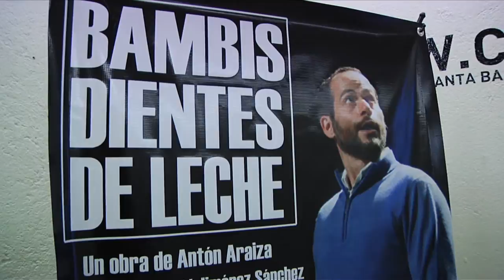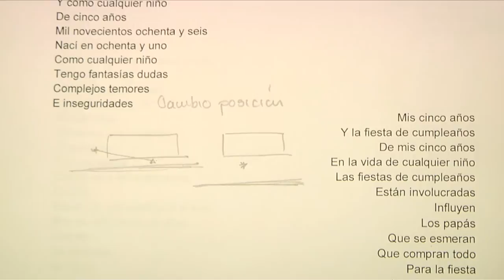Perfiles ARCA: Anton Araiza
En su oficio está su vida. Anton Araiza se posiciona como uno de los personajes dentro de la escena de arte dramático de nuestro país.

Conoce más sobre él en la serie original de Arca: Perfiles.